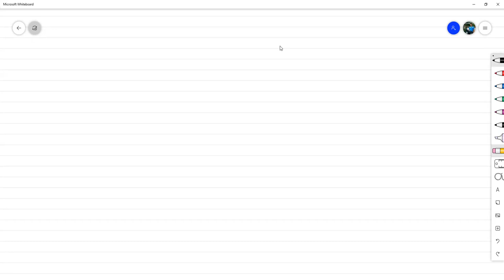Resolvemos una EDP cuasilineal de dos métodos distintos - Método de las Características